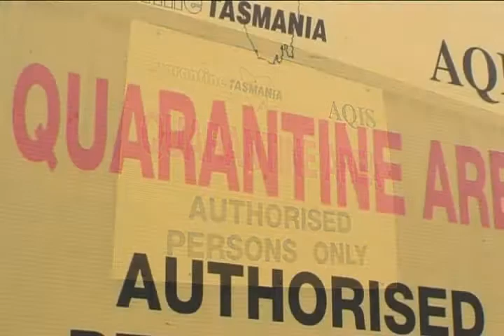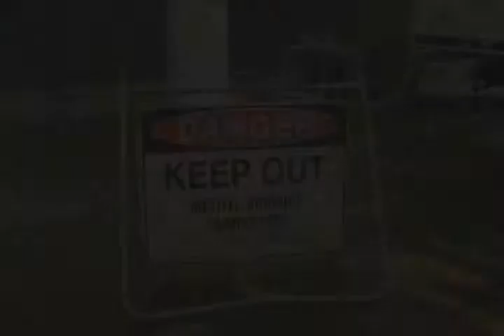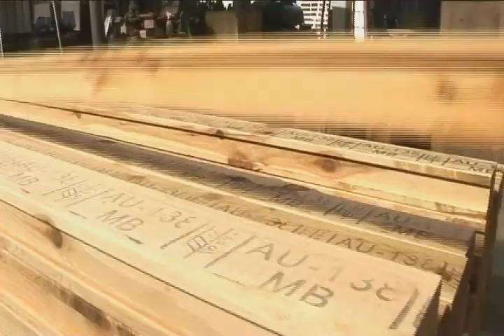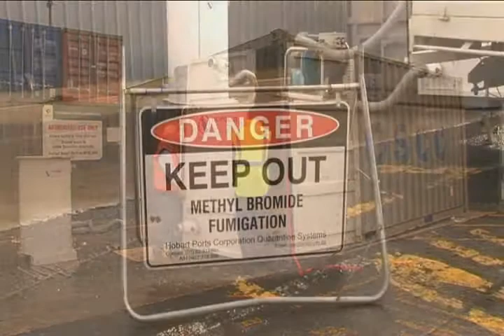Recapture of Fumigants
Nordiko has patented technology to recapture Methyl Bromide and other fumigants